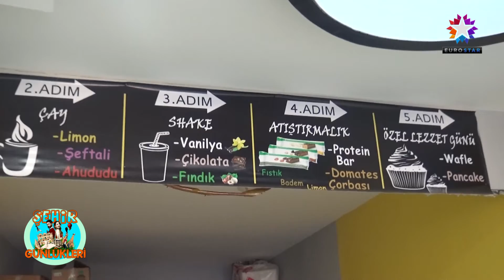NECMETTİN TARTICI | "Şehir Günlükleri" EUROSTAR TV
| "Şehir Günlükleri" EUROSTAR TV
Türkiye’yi karış karış gezdiren, bilgilendiren, ekranlara yön veren program “ŞEHİR GÜNLÜKLERİ”
Alanında uzman isimler, işinde ustalaşanlar, şehrinde en çok güldürenler, şehrinde en fenomenler, şehrine en çok değer katanlar bu programda buluşuyor. Uzman konu ve konuklarıyla Şehir Günlükleri Gizem Deniz Kirişci ve Ali Çiçek’in sunumuyla her hafta evlerinize konuk oluyor.